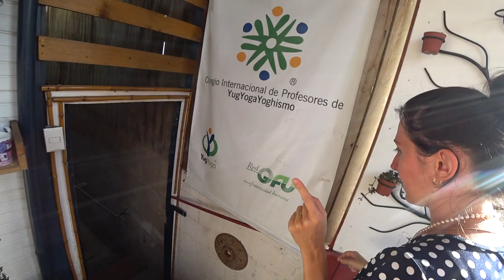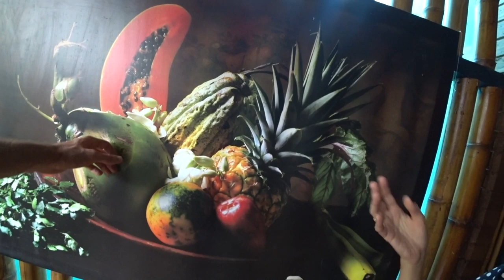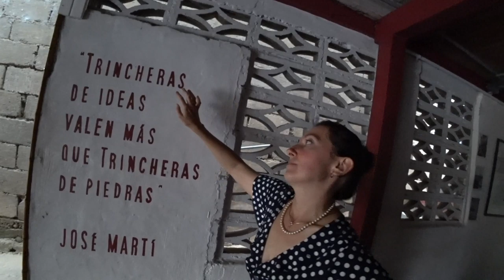Плюсы и Минусы Коста-Рики спустя 16 лет Жизни. Коста-Рика 2023.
*🇲🇽Нужна помощь в получение Резиденции в Мексике?*
_Связь со мной:_